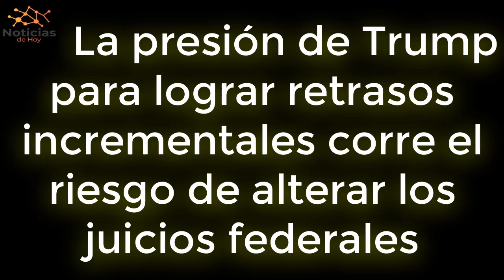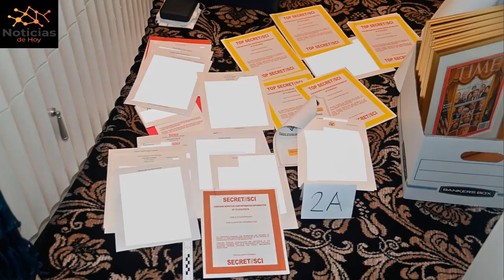URGENTE USA Presión de Trump para lograr retrasos incrementales corre el riesgo de alterar juicios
Los primeros meses del expresidente Trump en un tribunal federal como acusado han demostrado que está empleando la misma estrategia que suele utilizar en sus casos civiles: buscar demoras.